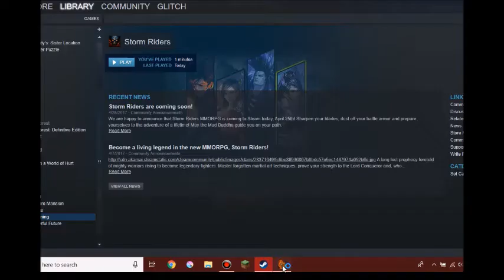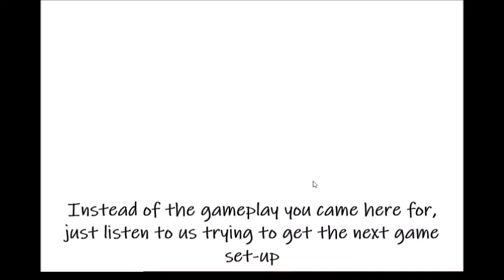LOOK AT IT | Second Rate Steam: Storm Riders & Hide vs Seek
Everything about these two games is perfect. I have no criticisms. I'm lost for words